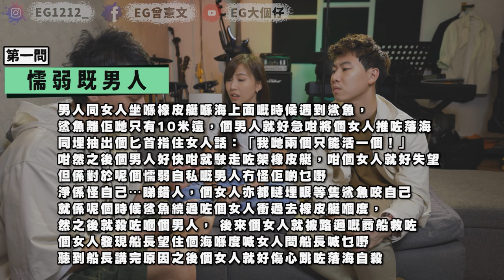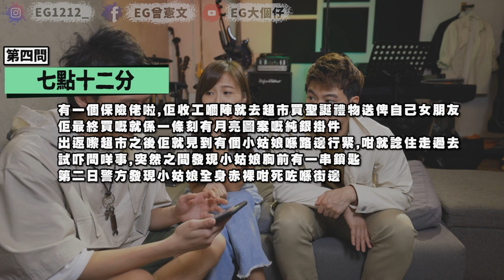【殺人犯心理測驗３】阿J殺人犯潛力確認！６條殺人犯測試題目！Ｄ嘉賓全部都好恐怖...(W/ @Flaviawg @Jefferykwan )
唉得我最清純
你地又答中左幾多先.